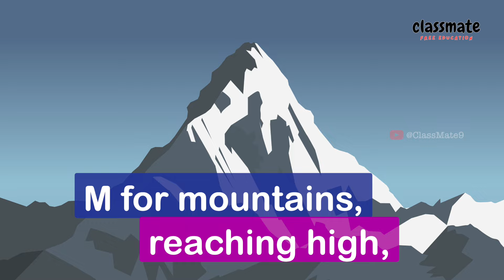A for Apple with Lyrics | ABC Alphabet Songs - ClassMate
A for apple, crisp and bright,
B for buzzing bee, taking flight.
C for clouds, so fluffy and white,
D for dancing, in the sun's warm light.
Lyrics: Arun Kumar
 All Rights Reserve
A For Apple B For Ball , Abcd Song, Abcd Rhymes, Abc Song Nursery Rhymes ,